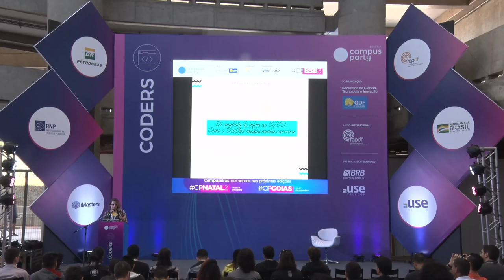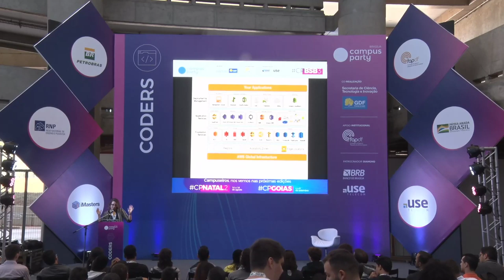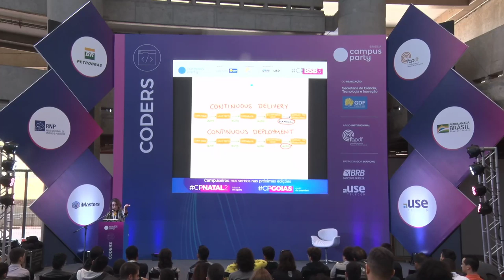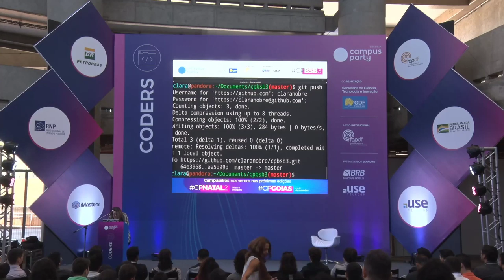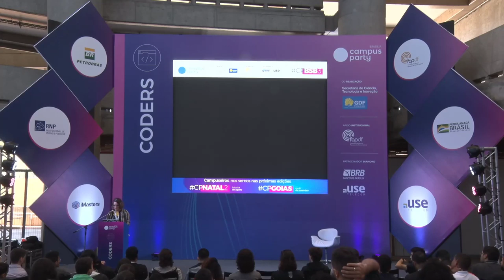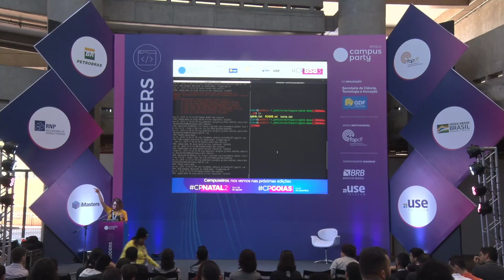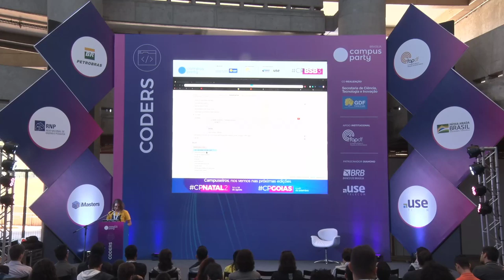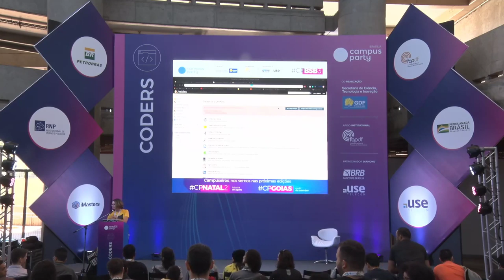CPBSB3 - De analista de infra ao CI/CD: como o DevOps mudou minha carreira - Coders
Palco: Coders
Data: 21/06/2019
Horário: 12:00 às 13:00

Título: De analista de infra ao CI/CD: como o DevOps mudou minha carreira
Trabalhar com infraestrutura e ser sysadmin é uma profissão já conhecida entre nós, o novo novo termo queridinho da vez é o DevOps, unir desenvolvimento e operação não é nada fácil. Mas quando estamos imersos em comunidades, aprendemos que um conhecimento não compartilhado, é um conhecimento perdido. Então vou compartilhar com os campuseiros e campuseiras como uni o meu relacionamento com o Software Livre, os meus conhecimentos de Computação em Nuvem e o uso de containers Docker para tornar a essa sinergia possível entre as equipes.

Palestrante(s):
Clara Nobre
Estudante de TI, atualmente trabalhando como analista de DevSecOps e entusiasta em compartilhar conhecimento. Coordenadora da Comunidade Software Livre Potiguar (Potilivre) e cofundadora do Pyladies Brasil. Participo e coordeno comunidades das minhas áreas de interesse: Segurança da Informação, Redes Sensores sem Fio, Python, Cloud Computing, Software Livre, Hardware Livre, BioHacking e também defendo que pessoas - tecnologia.